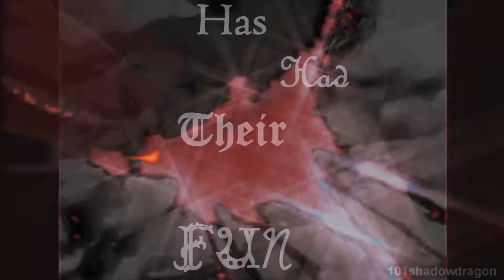Wolf's Rain AMV ~ iNsAnItY[FROSTMIX]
I really hope you guys enjoy this!
and at the end for the last "iNsAnItY" i pitch shifted it to be deeper.